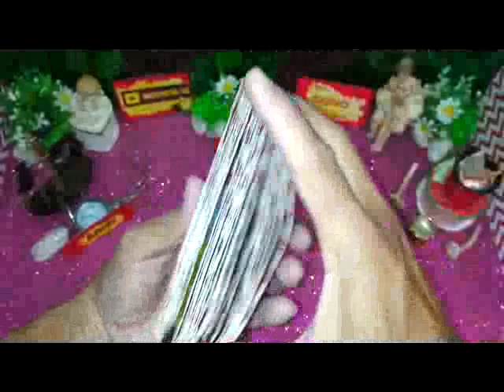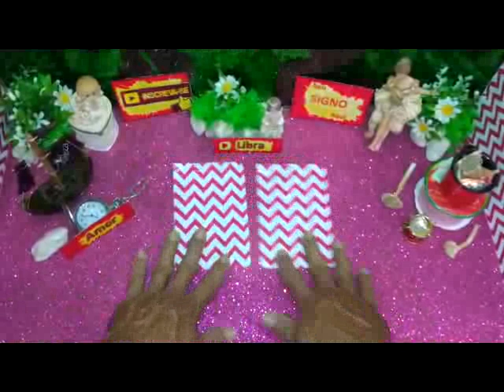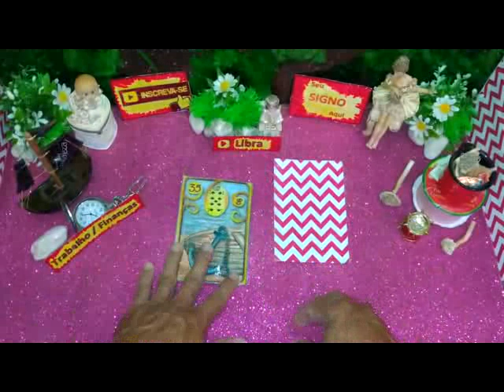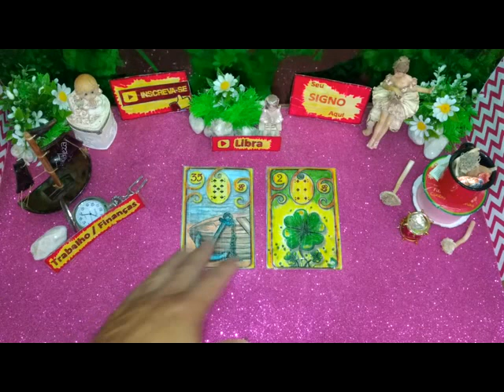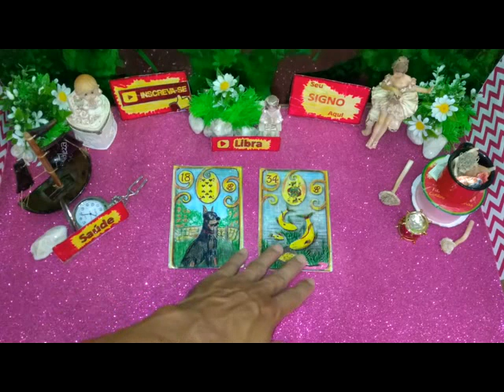LIBRA JUNHO 2020 QUINZENAL SEGUNDA PREVISÃO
LIBRA JUNHO 2020 QUINZENA SEGUNDA PREVISÃO para Você no ANO DO SOL
Aqui as Cartas Mostram as Previsões para sua Vida. Semana por  Semana.

Libra Junho 2020 Previsão QUINZENAL  16 a 30 de Junho de 2020